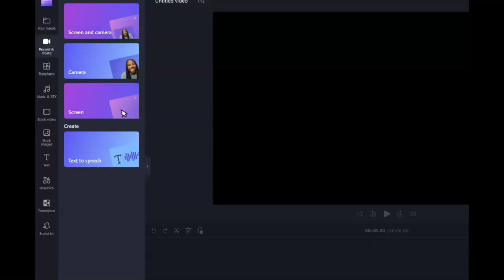205 Miss Venezuela Game Crowning